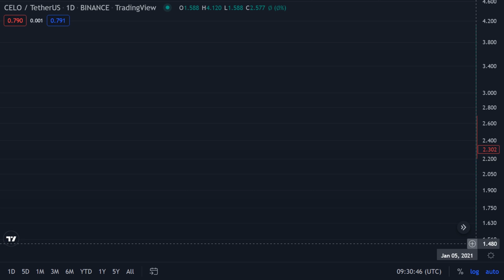CELO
Celo/Tether - Binance
Jun 05 2021 - Sep 06 2022